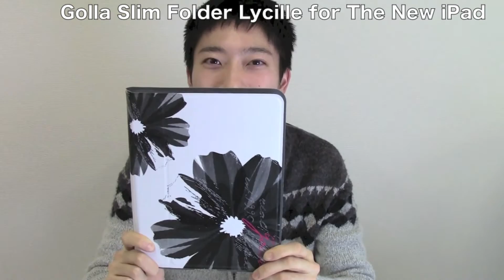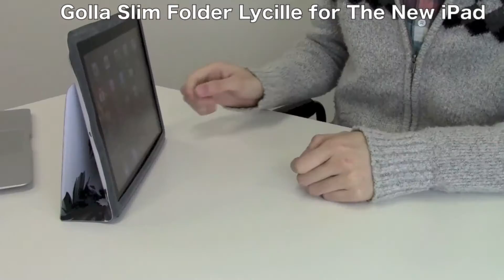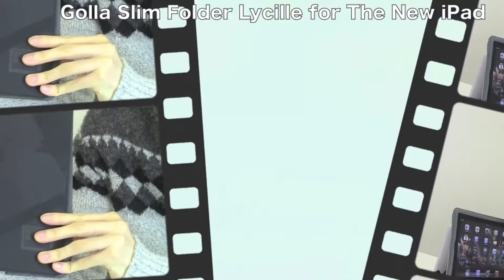Golla Slim Folder Lycille for The New iPad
スリムで軽い、スタンド機能付きiPad用ケース。
ポール